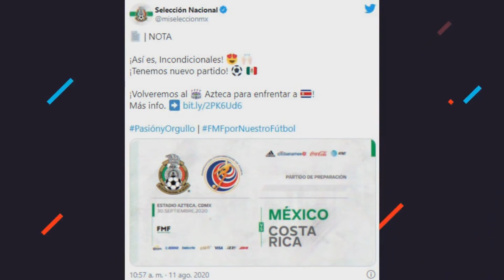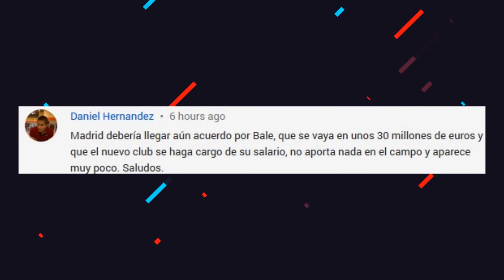PSG A SEMIFINALES | ¿Dembele o Vinicius al UNITED? | BAYERN SUBESTIMA a MESSI